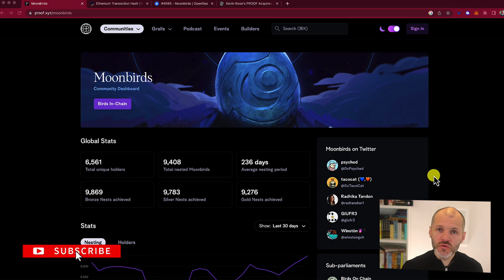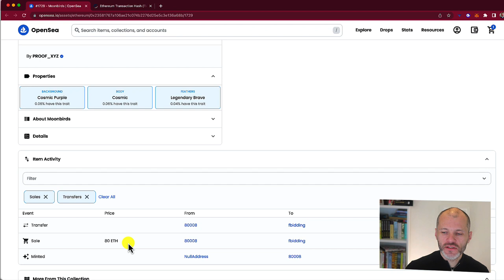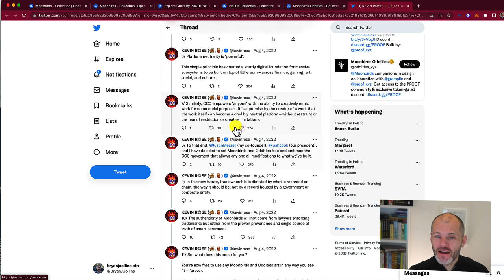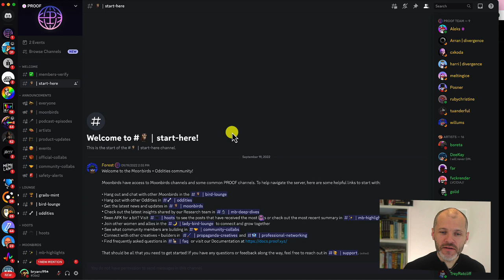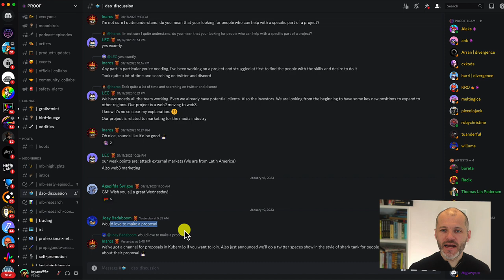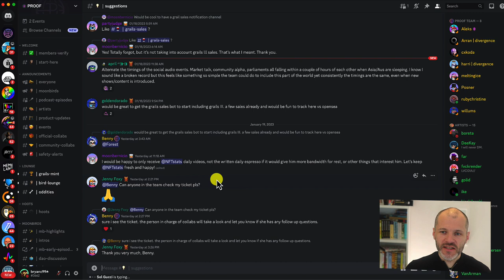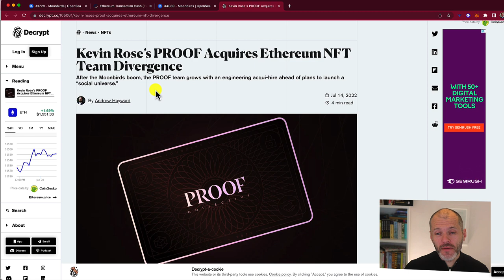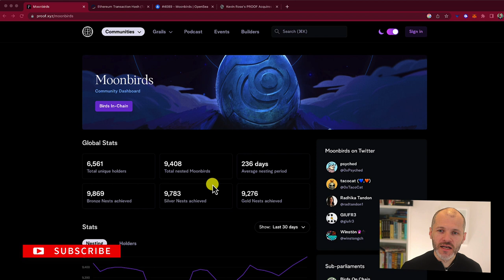What You Must Know About the Moonbirds NFT Project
What Is Moonbirds NFT? Moonbirds is a collection of 10,000 Ethereum-based NFTs, each having a pixelated owl avatar with randomized characteristics and traits. While some elements can be seen in several photos, no two NFTs are alike.

The project aims to be another blue-chip PFP initiative, but it also offers Moonbirds owners plenty of other benefits. Aside from its usability, each Moonbird is designed to grant access to a private club, with more perks accruing as time passes, known as nesting.

Watch my video now to find out more.

Or read my article here:

What Is Moonbirds NFT?